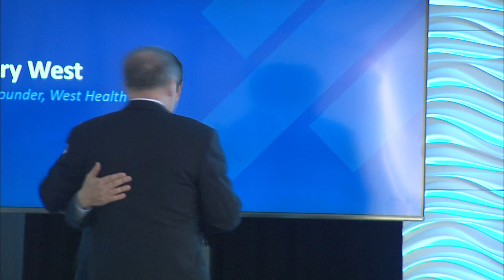Feb.19, 2019: Gary and Mary West Senior Emergency Care Unit at UC San Diego Health Grand Opening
Hosted by UC San Diego Chancellor Pradeep K. Khosla, the speaking program focused on the state-of-the-art facility’s impact in delivering specialized emergency care to seniors and honored West Health’s Founders, Gary and Mary West, for their generosity and commitment to improving care for older adults.